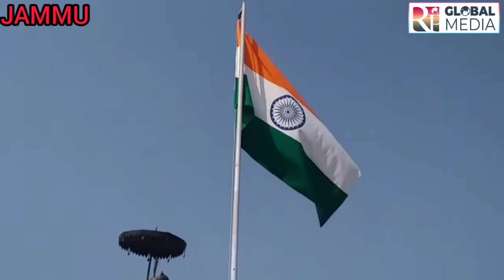Ravinder Raina BJP President along with other leaders Celebrate d Vilay Diwas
Ravinder Raina BJP President along with other leaders Celebrated Vilay Diwas
Report
by

Rk